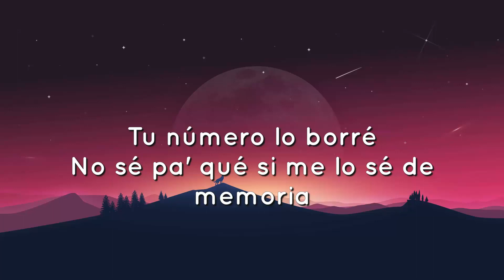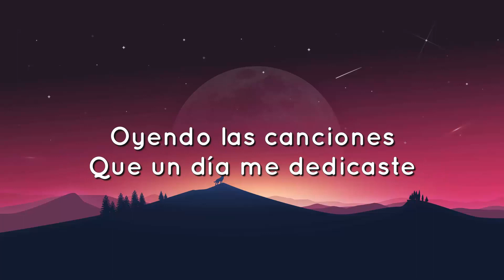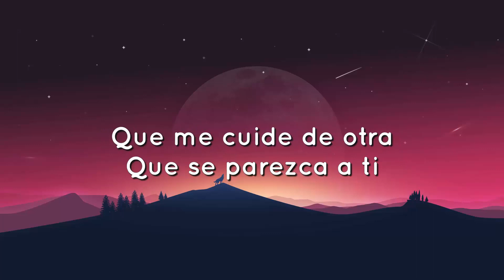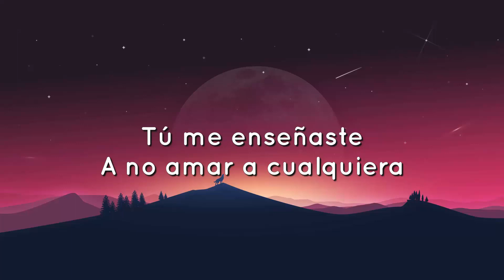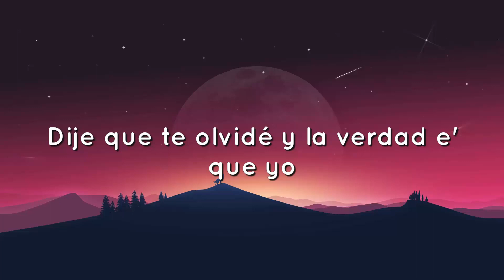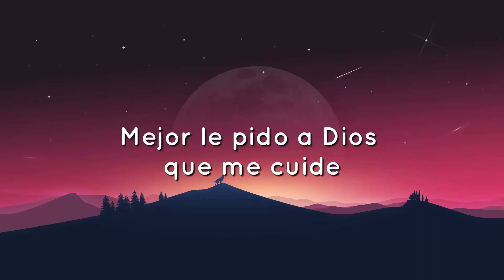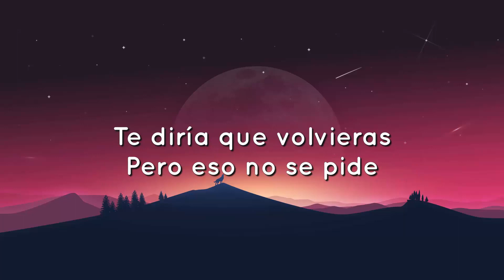🟠 Manuel Turizo - La Bachata (Letra/Lyrics)